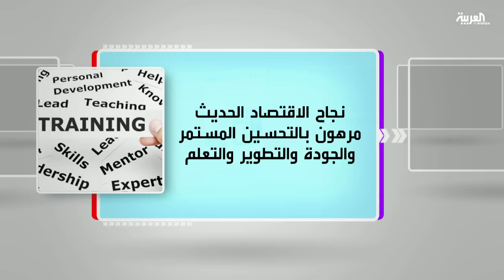كل يوم كتاب: بناء مجتمع المعرفة